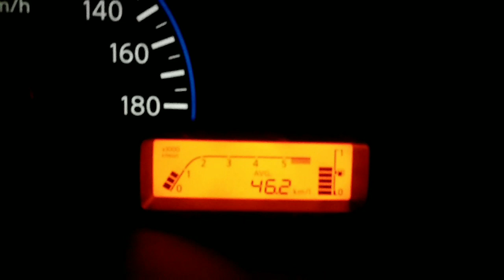REKOR IRIT MOBIL LCGC ASLI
Rekor bbm datsun go.